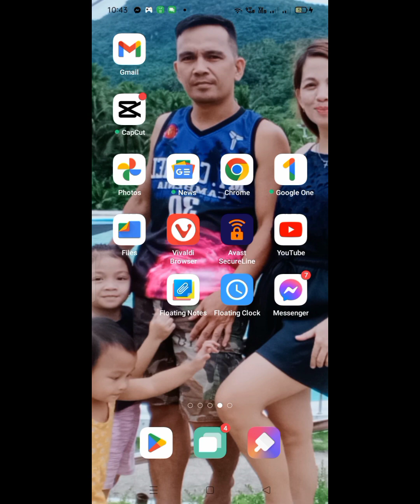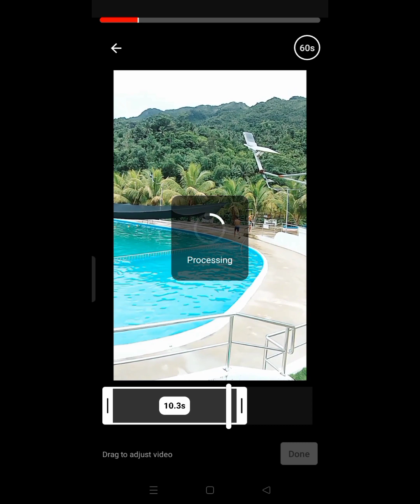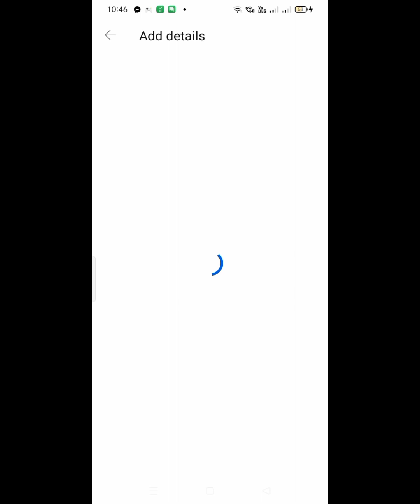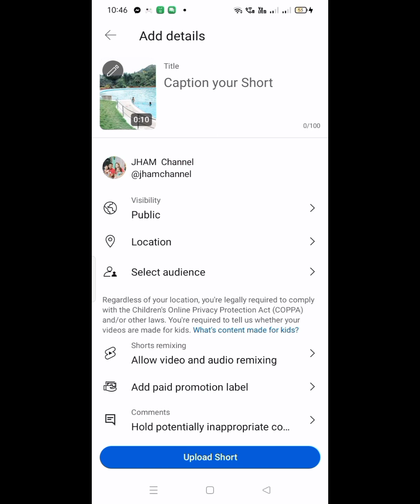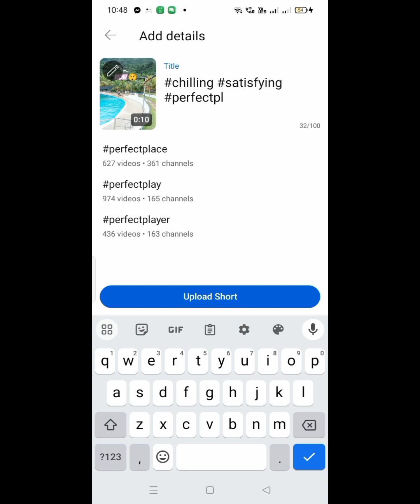How To Upload & Customize YouTube Shorts Thumbnail in Easiest Way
In this video, I will teach you on how to customize thumbnail on YouTube short. Watch til the end guys. Salamuch